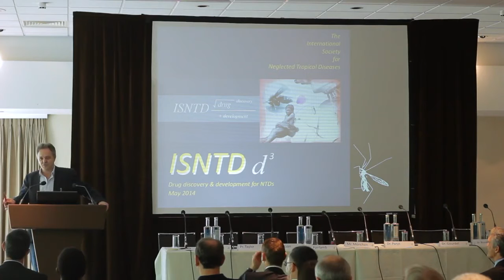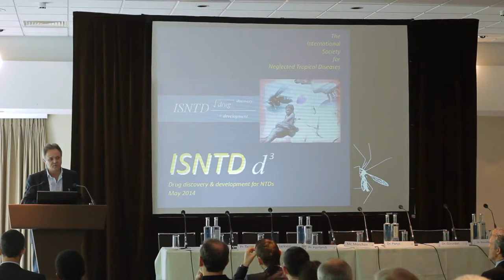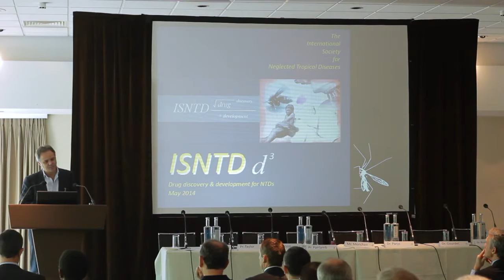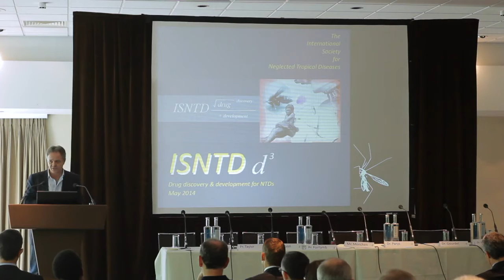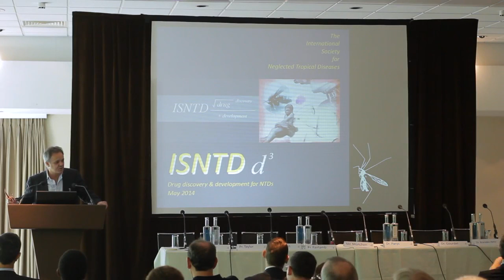ISNTD D3 2014 opening - Jeremy Farrar -Director The Wellcome Trust